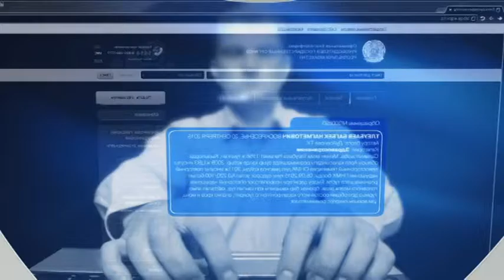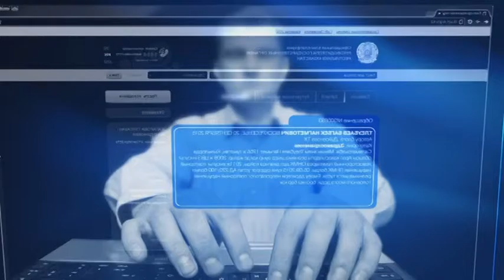Блог в помощь. Как стать предпринимателем?